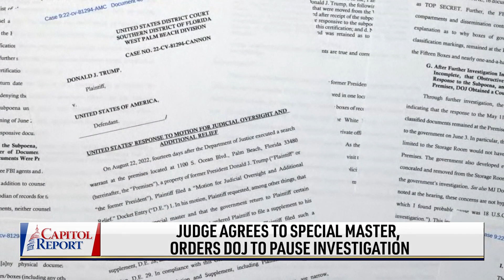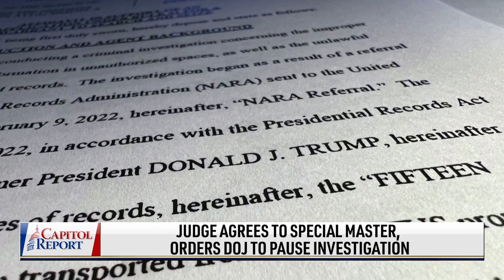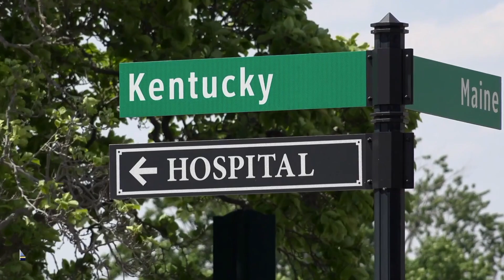Judge Grants Trump Special Master; US Ambassador to Russia Stepping Down | NTD Capitol Report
🔶 A Documentary by The Epoch Times, reveals the truth that has been hidden from the American people.

In a win for former President Donald Trump in the DOJ’s ongoing investigation into the documents seized from his home, a Florida district judge has granted Trump’s request for a special master, blocking the DOJ from using sensitive documents for investigative purposes.

President Joe Biden again targeted “MAGA-Republicans” Monday. What did he say, and how did Trump respond to Biden’s remarks over the weekend?

Is the military focusing more on social issues rather than effective cooperation? Retired Army Colonel Daren Gaub joins us to discuss.

The UK has chosen its new prime minister, Liz Truss. What does this mean for the United States, and what’s her stance on hostile governments like China and Russia?

The U.S. ambassador to Russia is stepping down. He’s retiring a few months early, in the middle of ongoing disputes with Russia.

Communist China is once again angry at the United States over Taiwan, after Biden announced a $1 billion ArmsDeal with the self-ruled island.

Judge Grants Trump SpecialMaster; US Ambassador to Russia Stepping Down | NTD Capitol Report